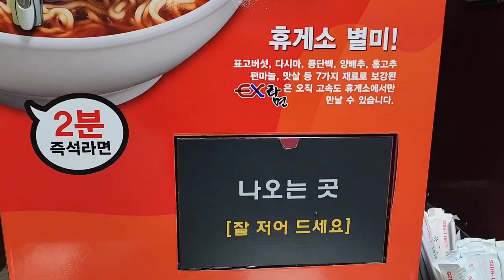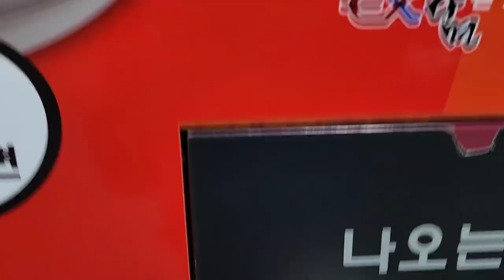[고속도로 휴게소 - EX라면]고속도로 휴게소의 별미 EX 라면 ~ 먹어 보고 반한 최고의 휴게소 별미,A delicious menu at highway rest areas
최근에 선보인 고속도로 휴게소에 있는 EX라면을 먹어보고 이것 가격도 저렴하고 맛도 최고이다라는 생각이 들어 영상을 찍어 보았다